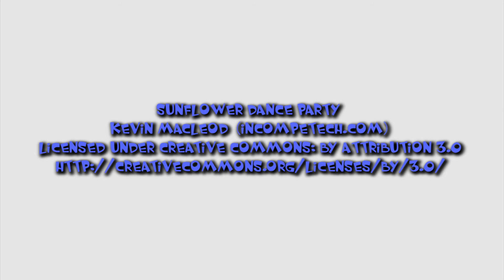MY MAGIC WINDOW with BARBARA BAXTER & SETH WALENTOWSKI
Barbara Baxter interviews Ventriloquist and Figure Maker Seth Walentowski and character Max from Wichita, KS USA.